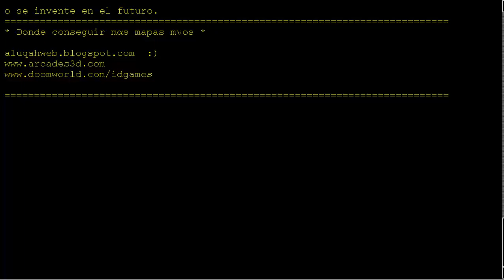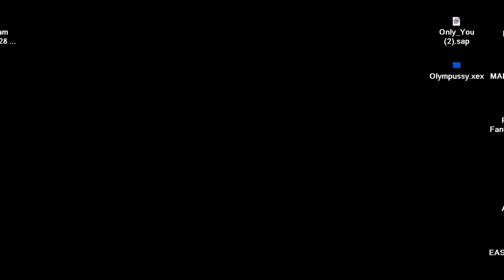DOOM MOD TRIED TO REPLAYED Mandrill Ass Project DOOM IN COMPUTER MOTHERBOARD CHOCOLATE FACTORY